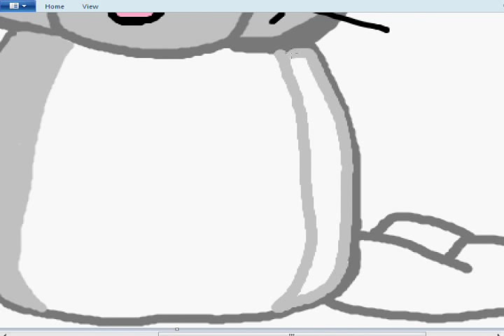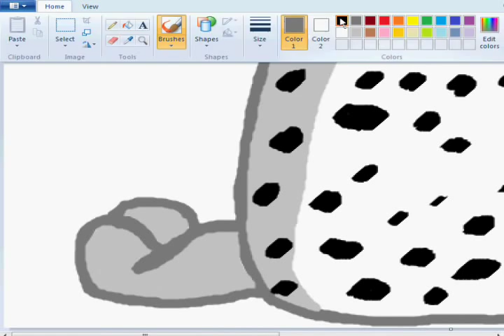Speed-Drawing a Spotted Seal for MoonyMoon99!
OMG ITS SO CUTE!
Btw I apologize if the song is slightly creepy. It's "Zydrate Anatomy" from Repo! The Genetic Opera. It's my favorite song at the moment.